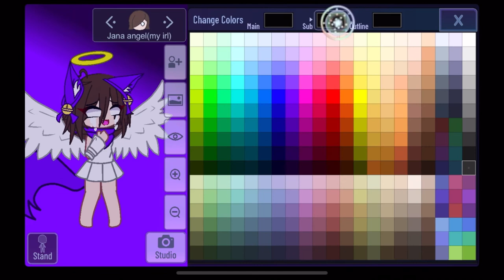This is how I make Jana angel